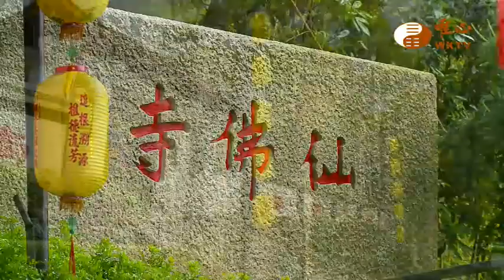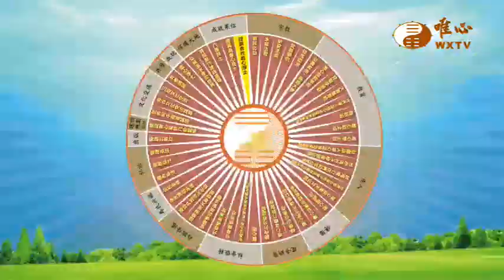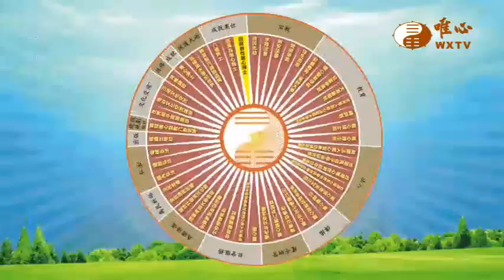元韻法師、元圃法師、元如講師(2)【用易利人天356】｜ WXTV唯心電視台